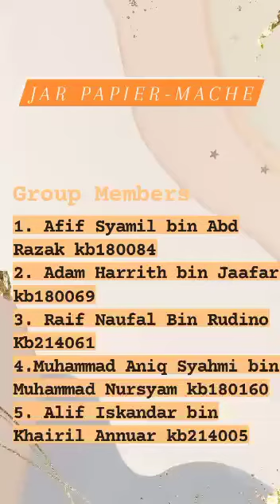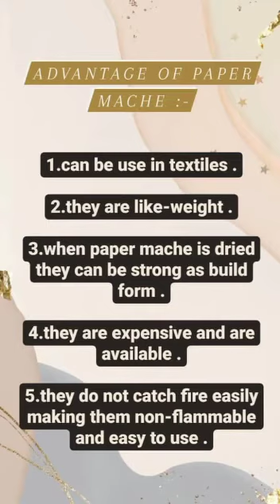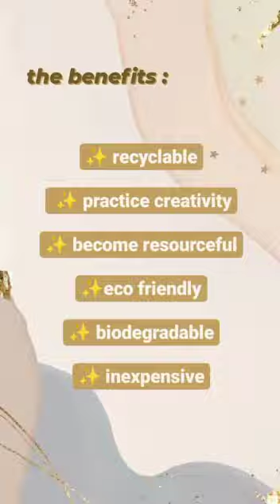PBL CHEMISTRY [COMPOSITE MATERIAL]